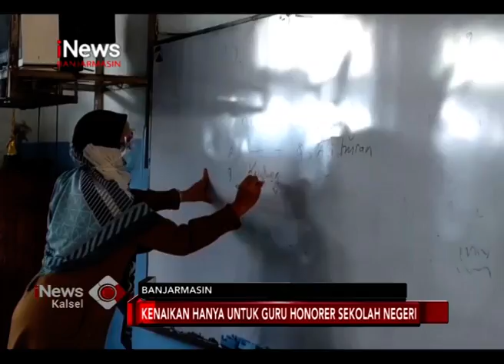2021, INSENTIF GURU HONORER NAIK Rp 200 RIBU